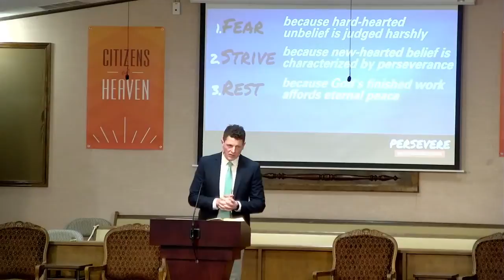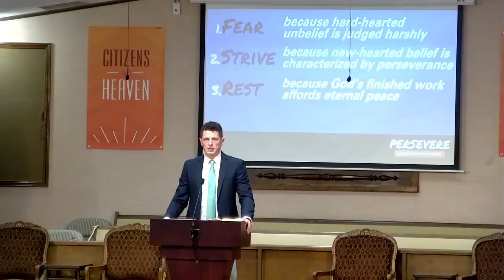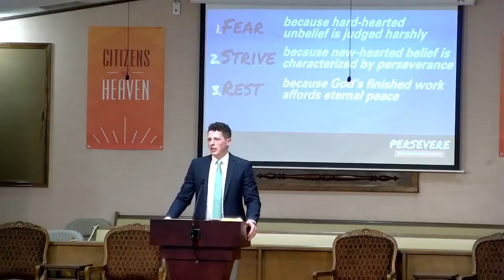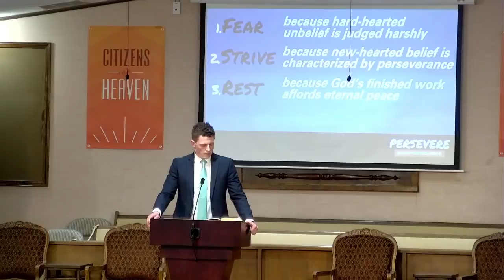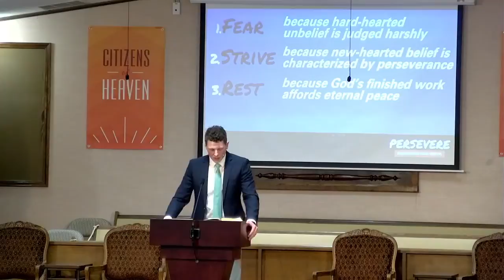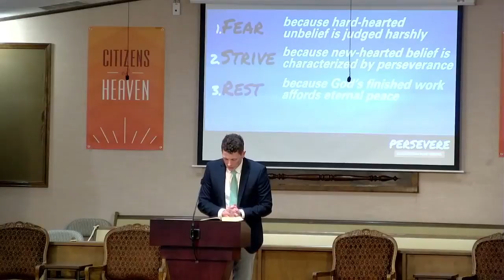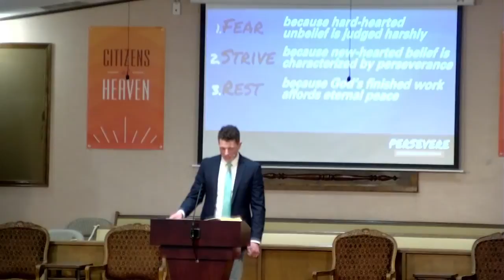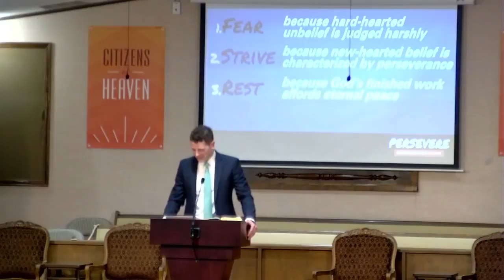Sermon: Fear, Striving, & Rest (pt. 2) | TRBC 2-7-21 PM | Pastor Joel Stevens